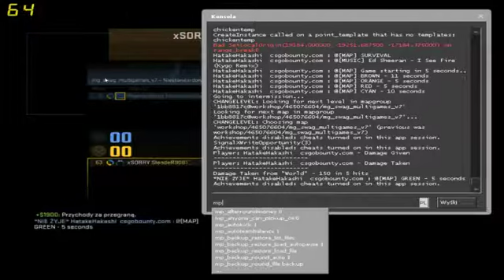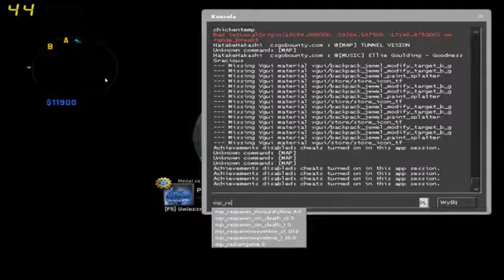MiniGames- w.(slender)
Sorki, że bez intra coś się skiepściło.